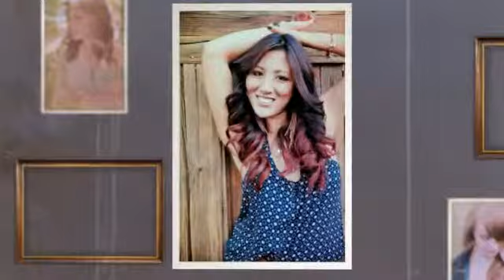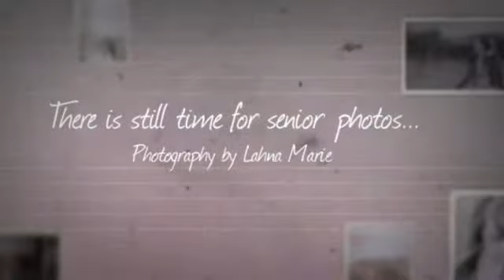Graduation is Here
There is still time to capture your last highschool moments, call or message for you booking. - created